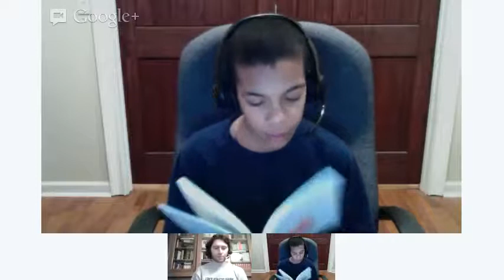Lingua Latina: Sermones Romani, Pages 36 - 37